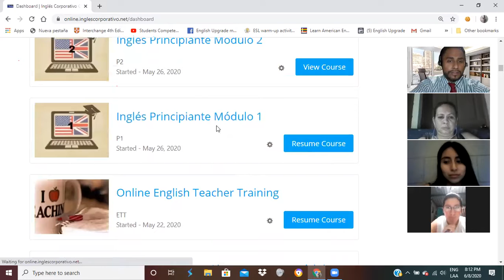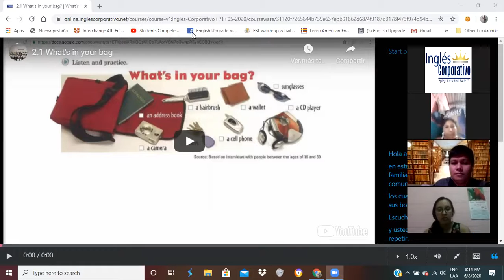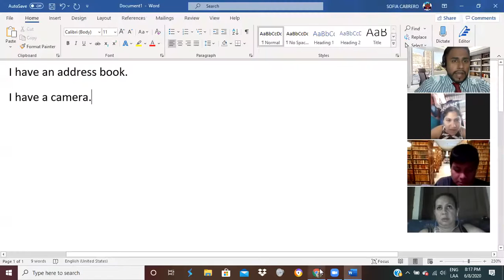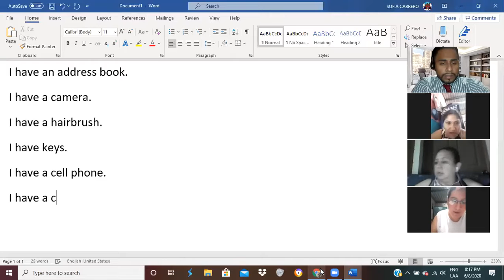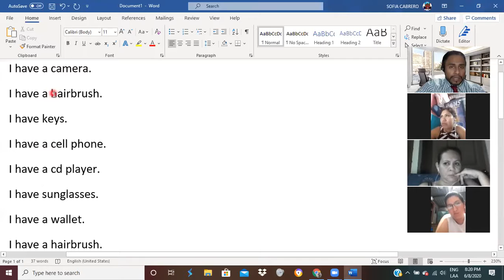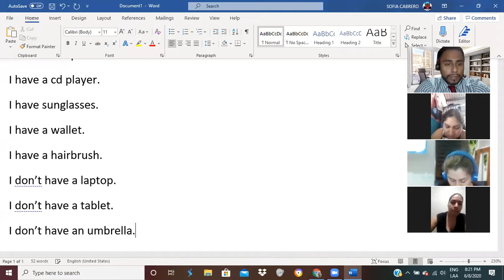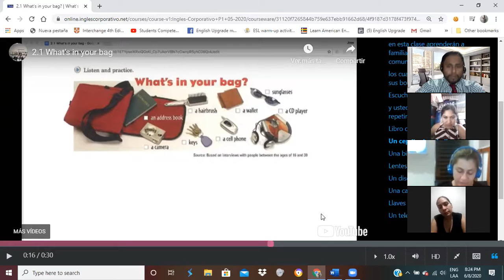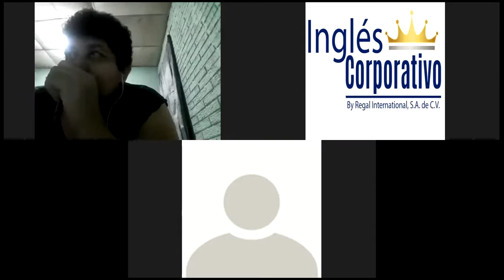Ingles Corporativo-Yes /No Questions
By the end of this class you will learn how to form yes/no and where questions with be.

Al final de esta clase ustedes aprenderán a formar preguntas interrogativas con respuesta si/no y preguntas interrogativas con el verbo ser o estar.